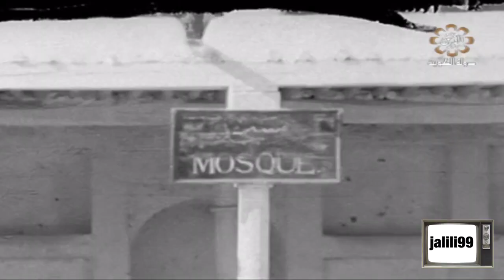HD 🇰🇼 ١٩٧١م الشيخ مبارك عبدالله الجابر الصباح الله يرحمه رئيس الاركان والوفد المرافق له في البحرين